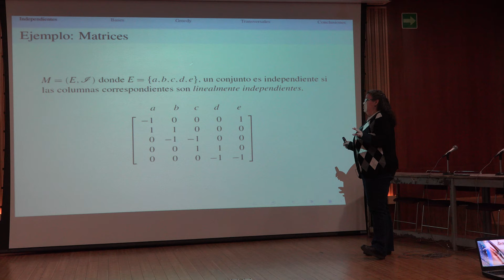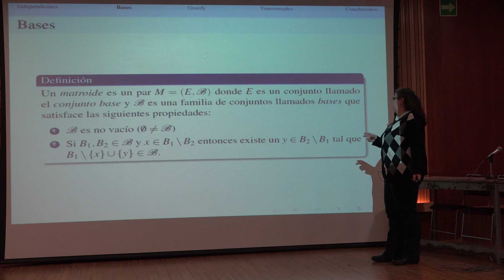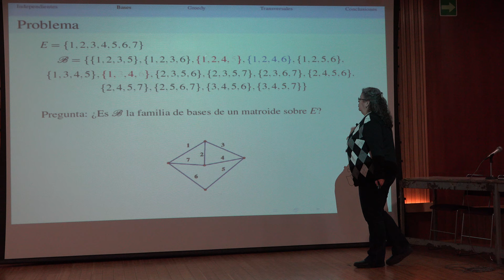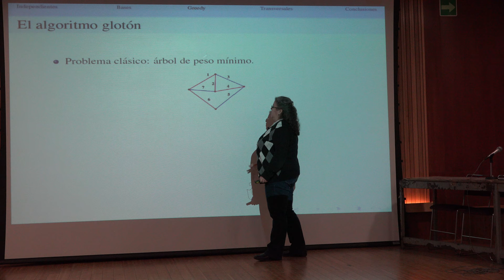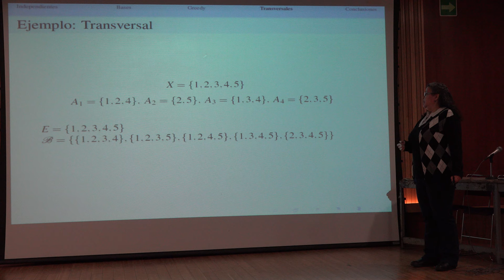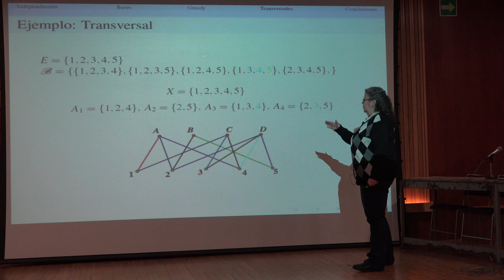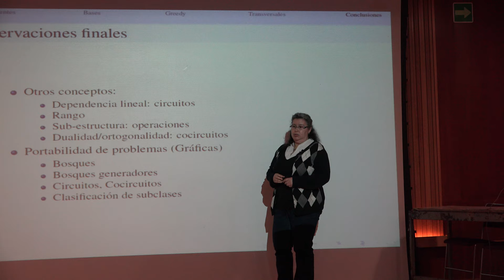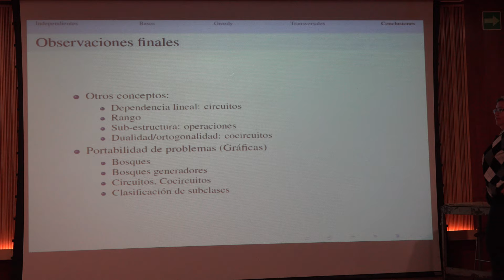Introducción a los matroides (Laura Chávez)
Introducción a los matroides

Plática dada por Laura Chávez (Universidad Autónoma Metropolitana, Azcapotzalco) en el IV Encuentro de Matroides el lunes 10 de diciembre del 2018 en el Auditorio W 03 de la Universidad Autónoma Metropolitana, Azcapotzalco